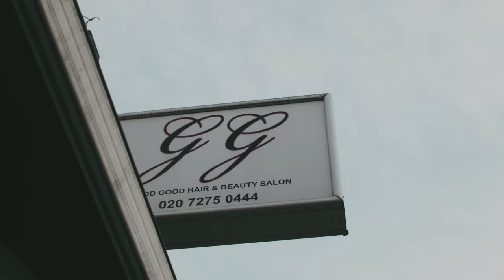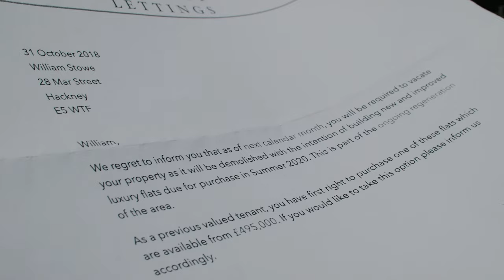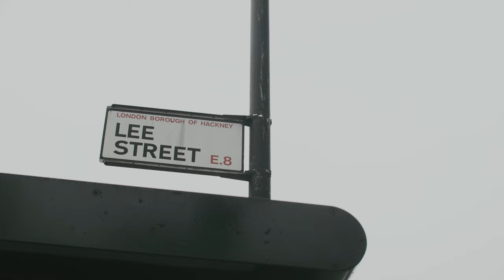Snips ft William Stowe - The Product (Official Music Video)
"I bought this on vinyl some time ago and it grabbed me immediately. I played it on my radio show and did some research and in turn stumbled across the incredible talent that is Snips and the amazing video to accompany the track. So happy that it gets to come out on Classic and happy to be working with Snips on a larger scale." - Luke Solomon